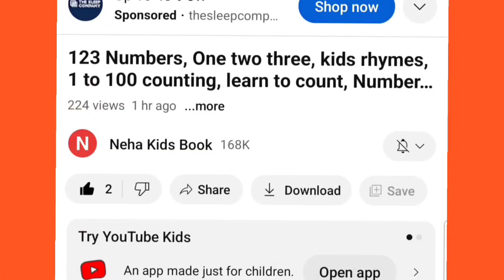Shapes drawing for kids, Learn 2d shapes, colors for toddlers | Preschool Learning part - 226